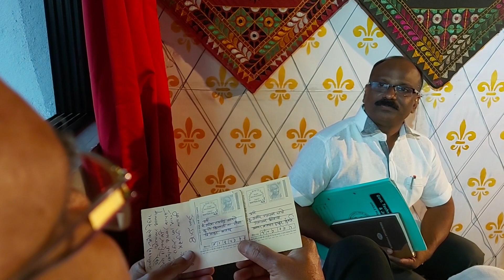Warrior @ 80 Documentary and Short Film Competition Entry No : RWT191 : Director - Amruta Ombade